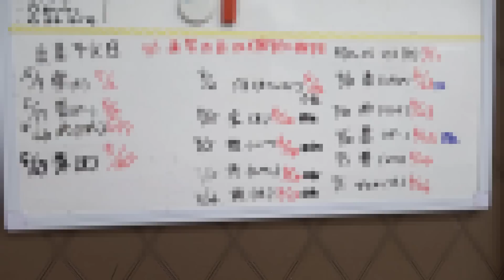生後１ヶ月のフェレットの赤ちゃんが可愛すぎる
熱帯倶楽部さん

爬虫類のASMRチャンネル作りました！

■あると助かる物をAmazonの欲しい物リストにまとめました

■その他ファンレター・プレゼントの宛先はこちら
369-1245
埼玉県深谷市荒川１３－１
深谷爬虫類館